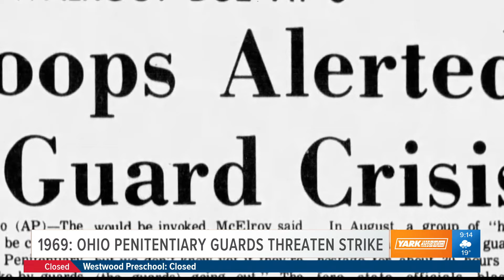Today in Toledo History: February 3rd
Jenson Strock TV: A look at what happened "Today in Toledo History."